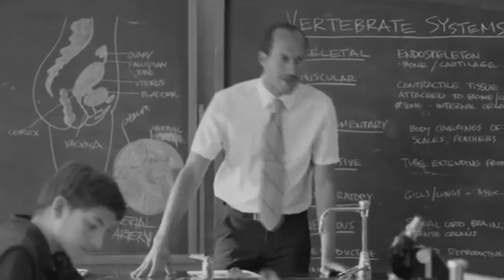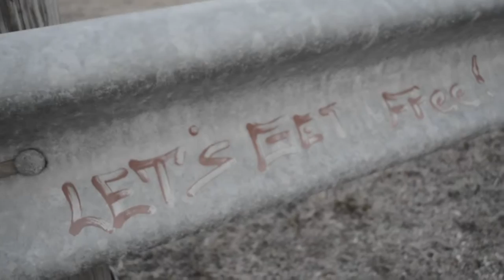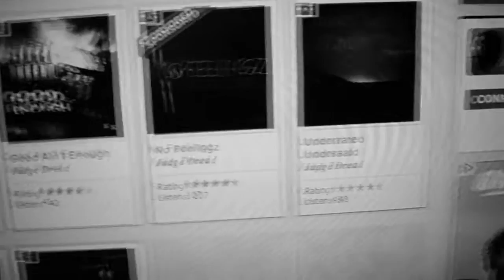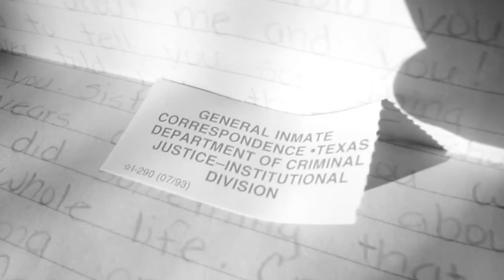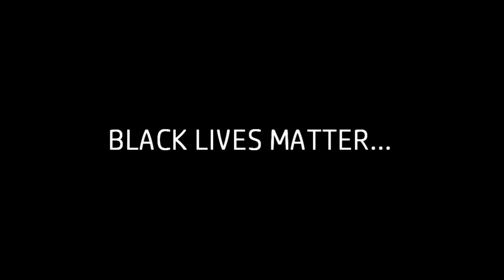JUDGE DREAD - MY PAIN (OFFICIAL MUSIC VIDEO)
SHOT & EDITED BY FINESSE FILMS
SC: FINESSEFILMZ